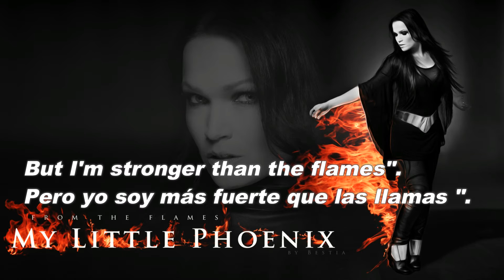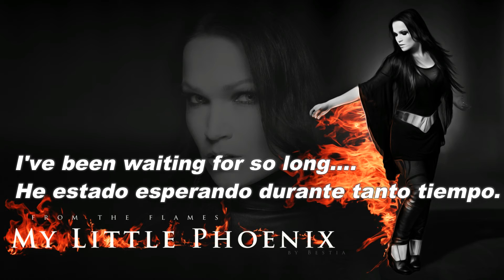''My Little Phoenix'' Tarja Turunen Subtitulada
Album My Winter Storm
'My Little Phoenix''  , la cual habla del personaje ''The Phoenix''